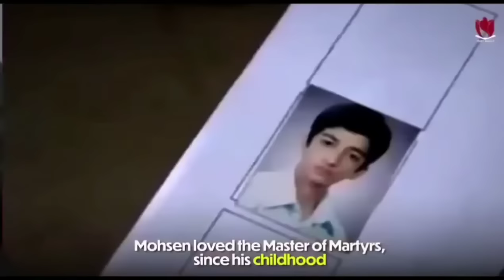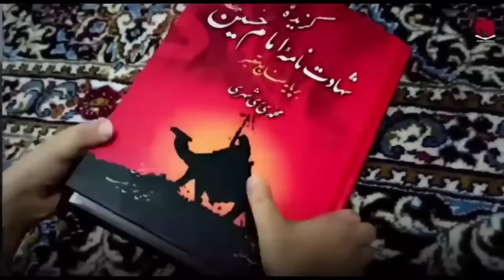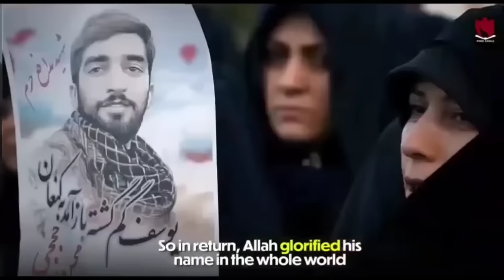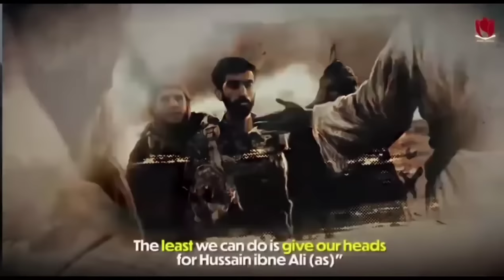Shaheed Mohsen Hojaji💔 | Kaun tha ye shaheed? Shaheed ki biwi ka interview | Zaroor Sune.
Video source - @mohib_e_shohada4235